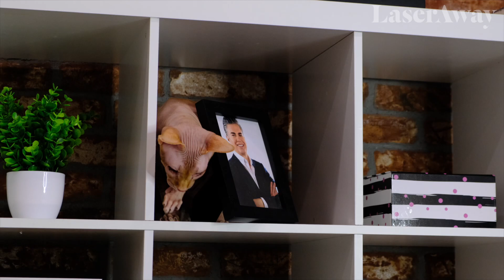Introducing LaserAway 4 Cats!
The safest, quickest and most purrrfect way to shed your cat completely? Laser hair removal for cats at LaserAway! LaserAway 4 Cats is effective on all cat types, using state-of-the-art technology for a super comfortable feline experience. The best part? Our clinicians love cats! Note: No cats, nurses or Dr. Will Kirby photographs were harmed in the making of this April Fools joke!

LaserAway is the nation’s leader in aesthetic dermatology. We’ve committed over a decade to helping people of all skin types discover their best skin ever, with over 1.5 million treatments performed and new locations opening every month! We use state-of-the-art technology for maximum results, our clinics are supervised by board-certified dermatologists, and our treatments are implemented by clinicians who undergo one of the most comprehensive training programs in the business.

LaserAway has 60 locations across the country in California, Arizona, Nevada, Texas, Florida, New York and Chicago and specializes in Laser Hair Removal, Skin Rejuvenation, Body Contouring and Injectables such as Botox and dermal fillers.